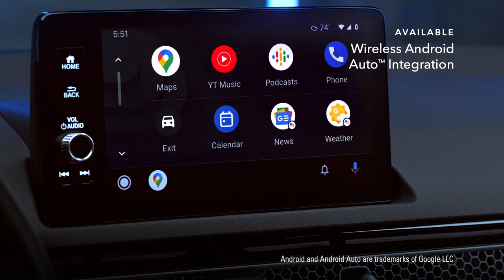The 2022 Honda Civic Sedan Technology